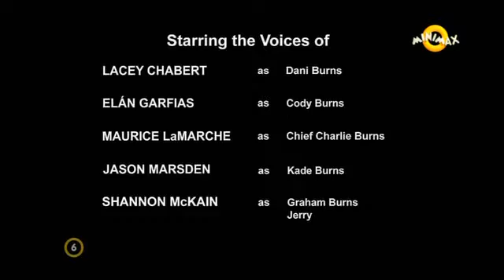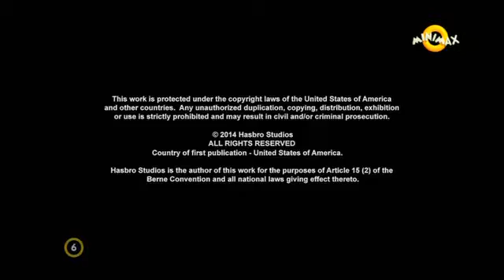Transformers Mento Botok S02E07